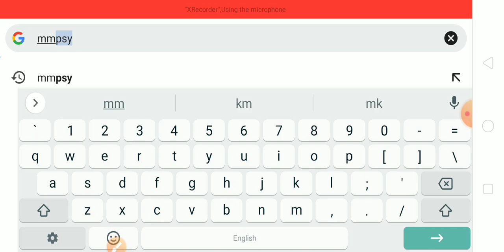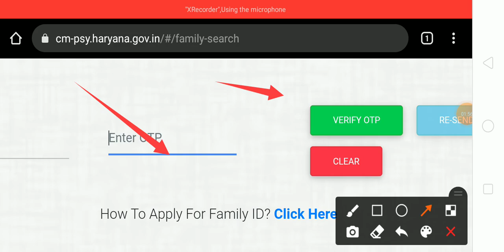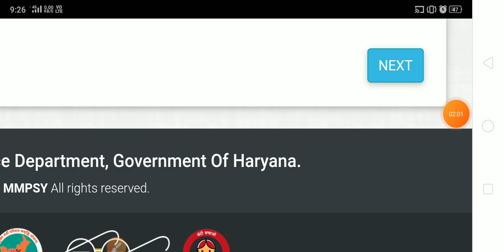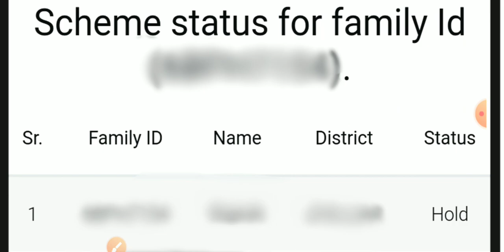Mukhyamantri Parivar samridhi Yojana ka status Kaise dekhen|MMPSY Yojana ka status kaise check Karen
Yours Query:-

1) Mukhyamantri Parivar samridhi Yojana
     ka status Kaise dekhen
2) MMPSY Yojana ka status kaise check
3) Mukhymantri Parivar samriddhi Yojana
     ma registration kaise karen
4) MMPSY Yojana online applyKaiseKaren
5) mukhymantri Parivar samriddhi Yojana
     kya hai mukhymantri Parivar samriddhi
     Yojana
6) mmpsy Yojana Haryana
7) mmpsy Yojana apply online
8) mukhymantri Parivar samriddhi Yojana
     ka Labh Kaise len
10) mukhymantri Parivar samriddhi Yojana
       mein kaun registration karva sakta hai
11) Mukhymantri Parivar samriddhi Yojana
        ka registration kaise kare